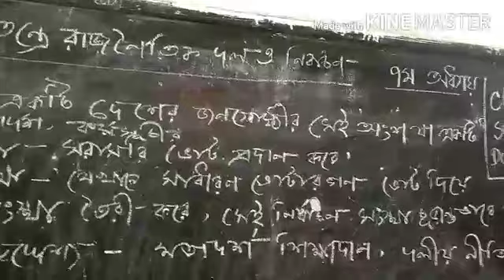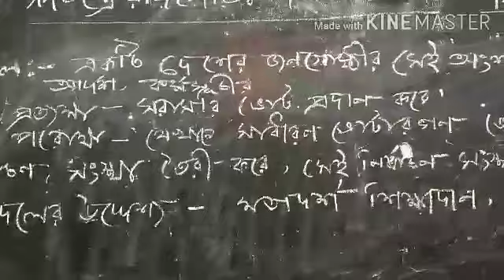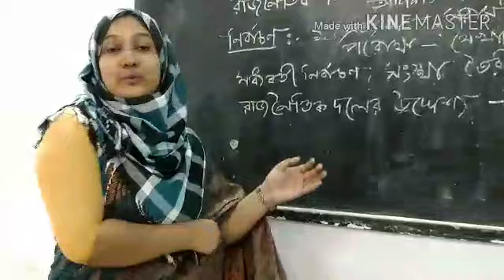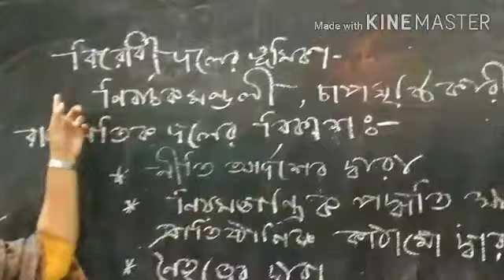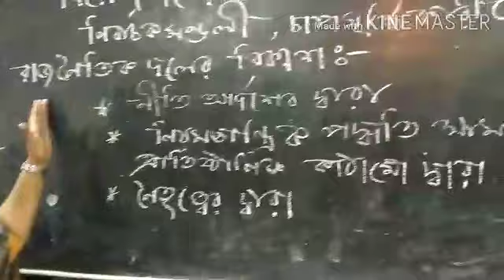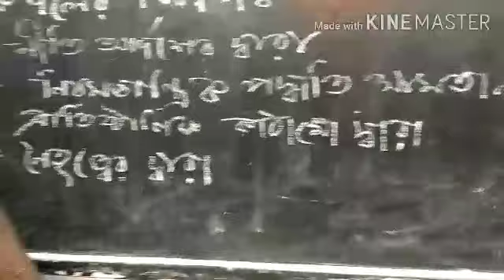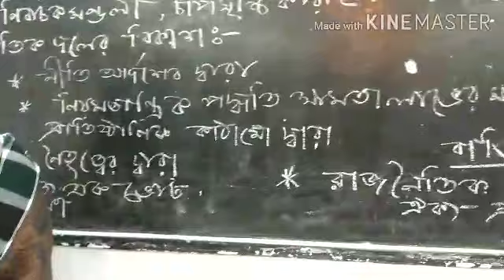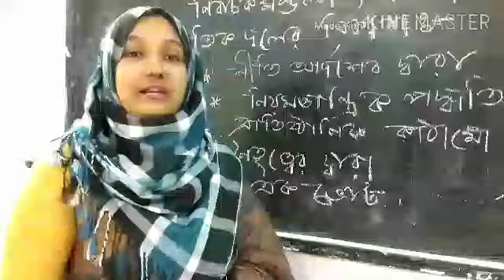হাবিবা মাহবুবা - সহকারী শিক্ষক || নবম ও দশম শ্রেণী || পৌরনীতি ও নাগরিকতা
Comment box এ কোনো মতামত থাকলে জানাবেন।